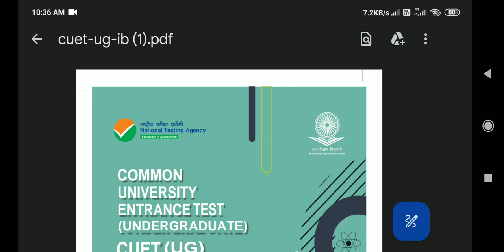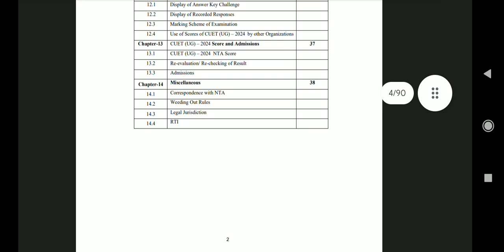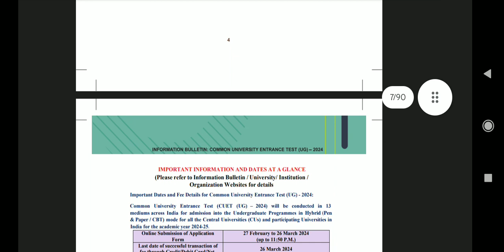CUET UG 2024 INFORMATION BULLETIN. CUET UG 2024 Online Application Form Date Extended CUET UG 2024.